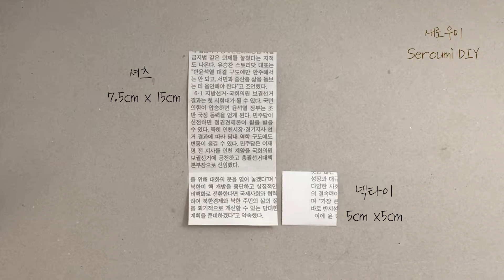신문지로 넥타이 & 셔츠접기 • 쉬운 넥타이 종이접기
감사합니다 😌